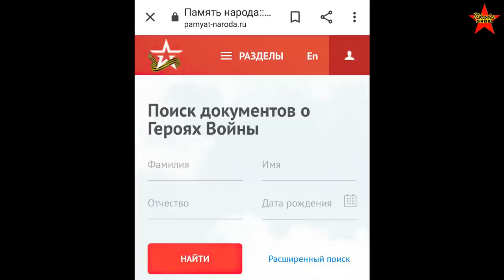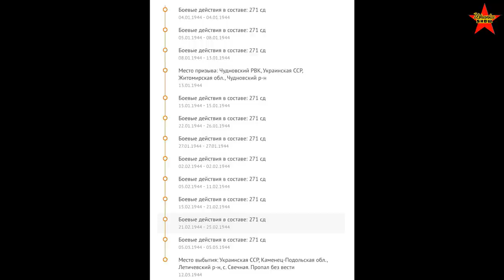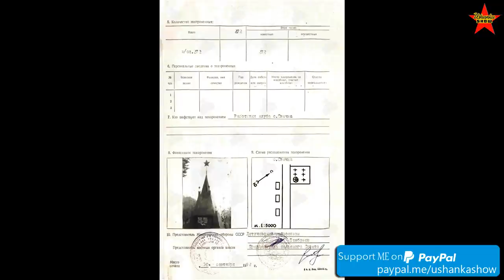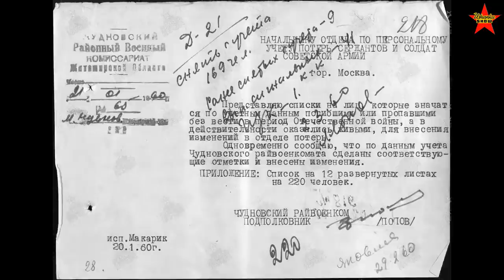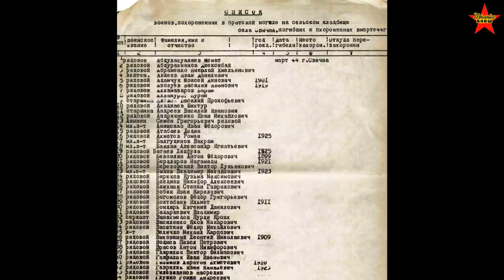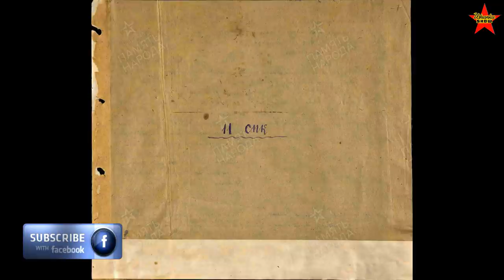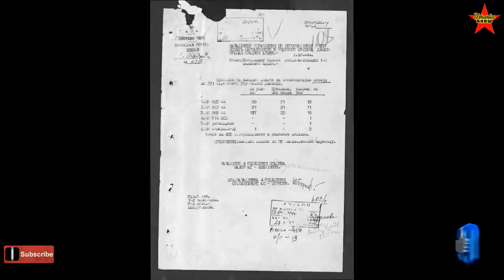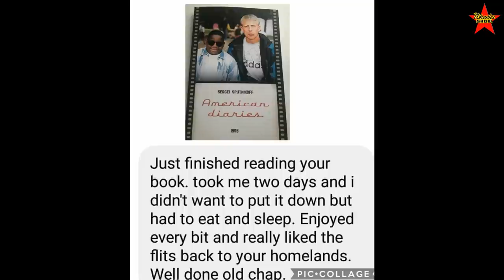MIA in 1944. My Grandfather Trofim WW2 Saga. Soviet Storytime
War stories. WW2 stories. The story of a Soviet soldier in WW2. War between USSR and Germany.